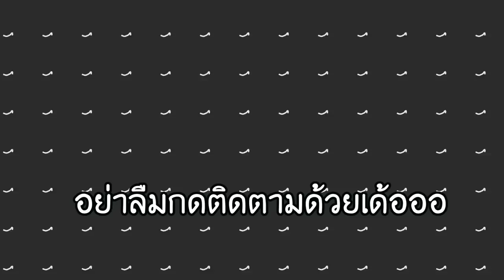จะเป็นไง!? ถ้าเกิดเราต้องหาทางออกจาก "ประตูมิติสีรุ้ง!!" ในมายคราฟ - Minecraft Rainbow Escape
ในวันนี้เราจะทำการหาทางออกจากประตูมิติสีรุ้งกันนะครับผมและมันปวดหัว แถมยากมากๆด้วย จะเป็นยังไงกัน? ไปดูกันได้เลยครับ

➽ Instragram - @12tim19

ThreeFiveFWC : @ThreeFiveFWC
Timekung : @TGMTimekung